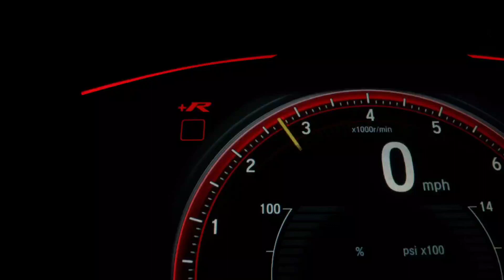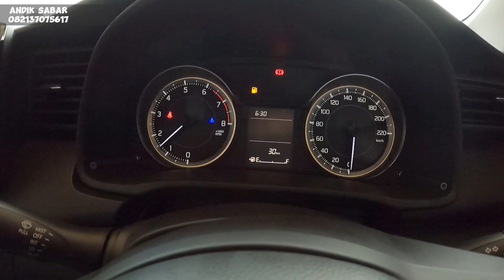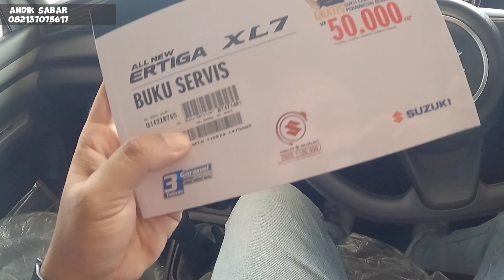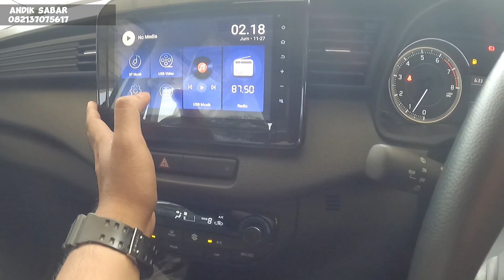🔴 Mari Kita Review mobil Suzuki Ertiga GL manual Warna Hitam sebelum kirim kerumah tuanya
Allhamdulillah Satu unit Suzuki All new Ertiga Tipe GL Warna Hitam Siap Meluncur ke tuanya 😇

HARGA ON THE ROAD ERTIGA 👇 OKTOBER 2023 (harga belum dipotong diskon)
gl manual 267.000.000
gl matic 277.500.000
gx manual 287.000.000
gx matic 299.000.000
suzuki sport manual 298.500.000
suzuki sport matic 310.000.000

--DAPATKAN POTONGAN HARGA TERBAIK--

𝗣𝗥𝗢𝗠𝗢 𝗦𝗣𝗘𝗞𝗧𝗔𝗞𝗨𝗟𝗘𝗥
AKHIR TAHUN SUZUKI SURABAYA :
1️⃣ DP Mulai 5%
2️⃣ Gratis Biaya Admin Kredit
3️⃣ Bunga 0%
4️⃣ Bonus E-Money
5️⃣ Paket Kredit PNS
6️⃣ Terima Tukar Tambah All Merk

𝗙𝗿𝗲𝗲 𝗣𝗮𝗸𝗲𝘁 𝗔𝗸𝘀𝗲𝘀𝗼𝗿𝗶𝘀
☑️ Kaca Film
☑️ Talang Air
☑️ Karpet set
☑️ Sensor parkir
☑️ Voucher Antikarat
☑️ Car Care KIT
☑️ Box plat nomer ️
☑️ APAR
Aksesoris Menyesuaikan Unit

𝗟𝗮𝘆𝗮𝗻𝗮𝗻 𝗜𝘀𝘁𝗶𝗺𝗲𝘄𝗮 𝗠𝗘𝗠𝗕𝗘𝗥 SUZUKI
💠 Free BBM up to 10Lt
💠 Free pengurusan Stnk All jatim
💠 Free Garansi Emergency SUZUKI
💠 LAYANAN HOME SERVICE
💠 Free jasa servis 50rb km/3Th
💠 Garansi mesin 100rbkm/3th

𝗗𝗮𝗽𝗮𝘁𝗸𝗮𝗻 𝗣𝗮𝗸𝗲𝘁 𝗣𝗲𝗻𝗮𝘄𝗮𝗿𝗮𝗻 𝗟𝗮𝗶𝗻𝗻𝘆𝗮
✅ Hitungan Untuk Tipe Terjangkau
✅ Tersedia Tenor Kredit Up to 8 Tahun
✅ Garansi Harga Terbaik Sejatim

MELAYANI PEMBELIAN CASH DAN KREDIT

👦Andik sabar
👤Sales Suzuki SBT
🏢Jl Raya Kenjeran, Surabaya
📞Telfon &, 📲WA 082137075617 klik untuk terhubung langsung di Wa